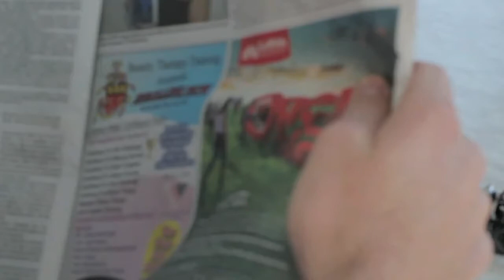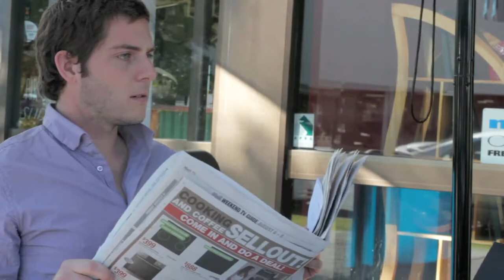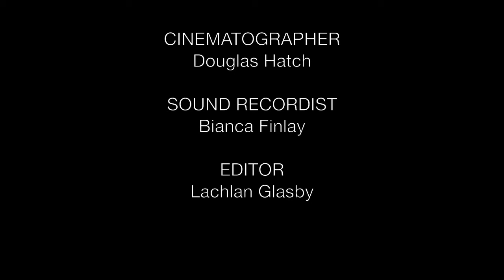The Appointment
David Andrews never suspected that he would be having coffee. with Death.